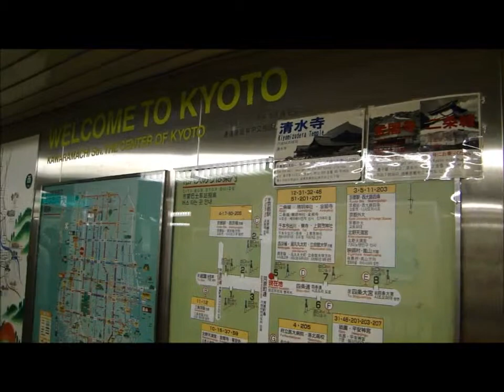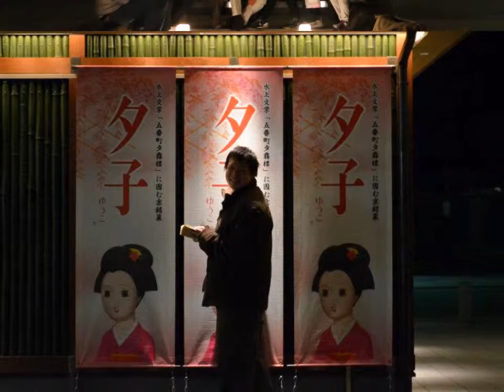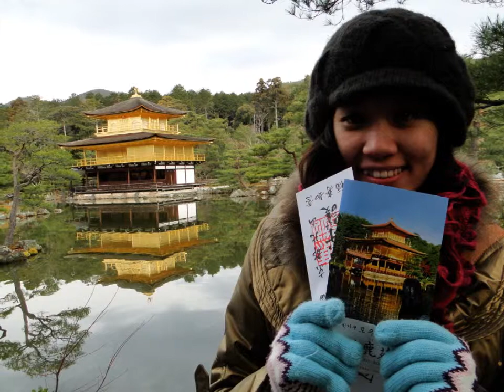Winter Sonata 2011 [Part 6] The Rising Sun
Spending the New Year 2012 with pals in the top of Arashiyama waiting for the Rising Sun. Terribly cold, but the warmth of friendship and love keep us strong :)